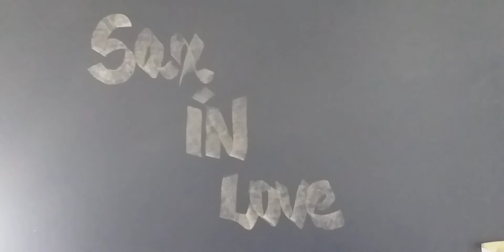Bob Pierce - Ó Irmaos, de Deus Diletos ( Duetos )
Hymns Sacred
Gravação: Setembro/17/20 - Categoria: Musica
    " Série TOQUE COMIGO "
Bob Pierce Tenor Sax
Vildomar Miquilino Trombone